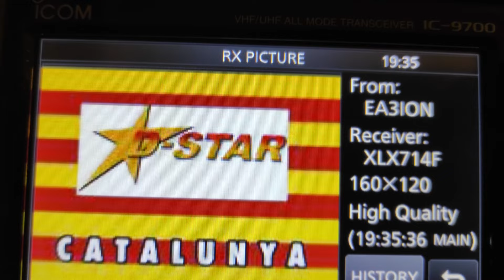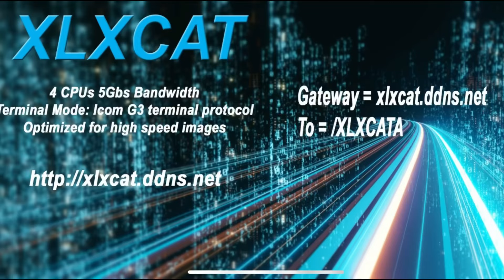D-star què és?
D-star xerrada dins la jornada Agermanada de Radioafició organitzat per ARCAT EA3RCT Associació Radioaficionats de Catalunya sistema digital ICOM